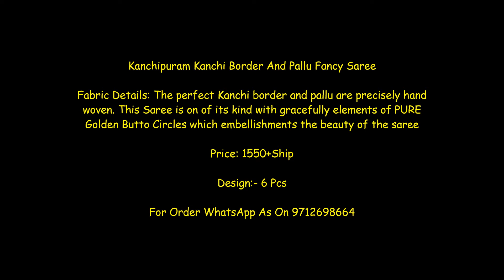Kanchipuram Kanchi Border And Pallu Fancy Saree Wholesaler||latest Design of Unboxing Wedding Saree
Kanchipuram Kanchi Border And Pallu Fancy Saree

Fabric Details: The perfect Kanchi border and pallu are precisely hand woven. This Saree is on of its kind with gracefully elements of PURE Golden Butto Circles which embellishments the beauty of the saree

Price: 1450+Ship

Silk Royal Bottle Green Saree,
Kanchipuram saree,
wholesale price catalog,
wholesale Price saree,
Soft Banarasi Silk saree,
wholesale online shopping,
new 2020 catalog saree,
latest banarasi saree,
Cheapest Price Saree,
kanchipuram silk sarees with price,
kanchipuram silk sarees online,
kanchipuram silk sarees for wedding with price,
exclusive kanchipuram silk sarees,
buy kanchipuram silk sarees online india,
temple border kanchipuram silk sarees,
kanjivaram sarees photos with price,
kanchipuram silk sarees without zari,